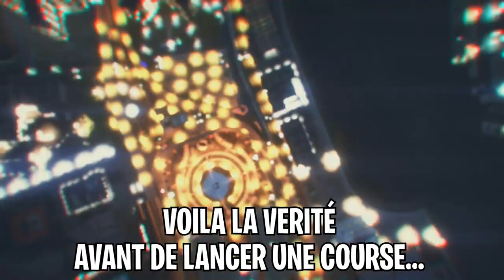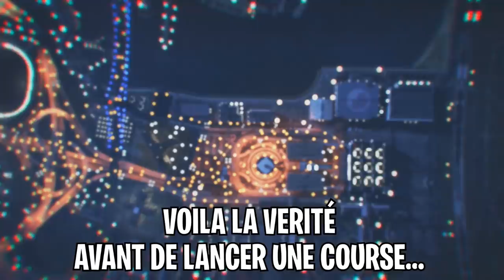LASALLE PÈTE UN PLOMB : PARKOUR CAMION LANCE-FLAMME !